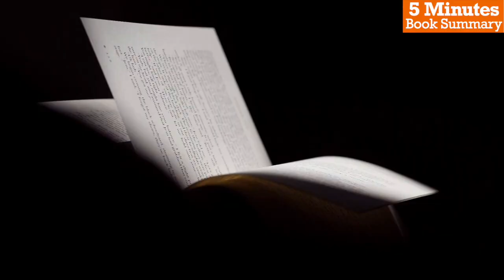5 Minutes Book Summary - The Sixth Extinction by Elizabeth Kolbert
In this video, we will be exploring the book, "The Sixth Extinction", it is a powerful and thought-provoking book that challenges readers to consider the impact of human activity on the natural world. Kolbert's engaging writing style and compelling storytelling make complex scientific concepts accessible to a broad audience. By examining the current extinction crisis through a human lens, she inspires readers to take action to protect the natural world and the species that call it home.